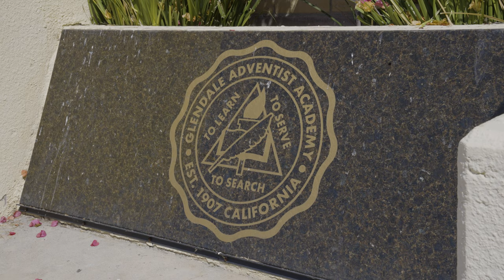Meet The Supers | Glendale Adventist Academy (2022)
In early August, just before the school year began, SCC educators gathered at Glendale Adventist Academy to welcome new employees, meet the new Office of Education team and celebrate career milestones.